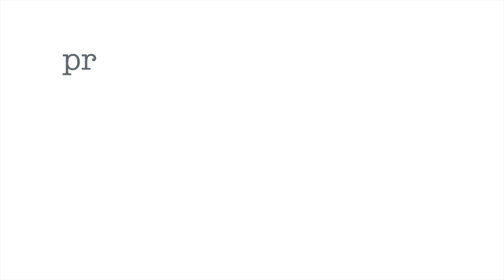Writing the 10-Minute Play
Master the art of crafting short plays.

A staple of theater festivals everywhere, 10-minute plays can be harder to write than they sound. But they are also a great way to learn and practice the fundamentals of dramatic storytelling that can help you write any length play you want. Through in-class exercises, discussion, and workshopping, this crash course equips you with the necessary tools to craft a dynamic short play. The class culminates in a sharing of completed work on an additional day to be announced.

Meet Your Instructor: Matt Barbot

Matt Barbot is a Nuyorican writer from Brooklyn, NY.  Matt will be workshopping his new play THE BEAUTIFUL LAND I SEEK (LA LINDA TIERRA QUE BUSCO YO) with Fault Line Theatre as part of their inaugural New Plays in Development series. “Spray Cap,” Matt’s contribution to Lynn Nottage and Miranda Haymon’s THE WATERING HOLE theatre event at Signature Theatre in NYC featured the voice of Liza Colon-Zayas and received special praise from The New Yorker and The New York Times. His 24 hour play, FRIJOLES, starring Raul Esparza, is available to view on YouTube. Matt is a New York Theatre Workshop 2050 Fellow and has an MFA in playwriting from Columbia University.